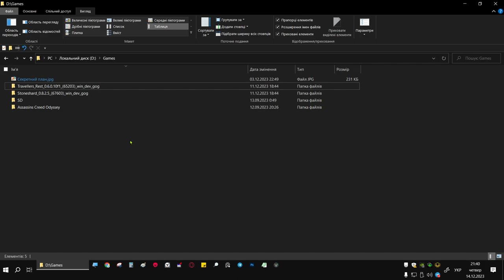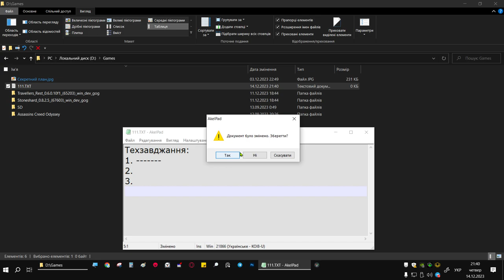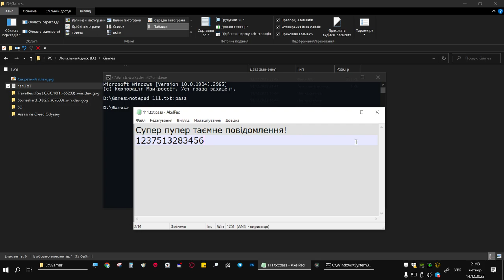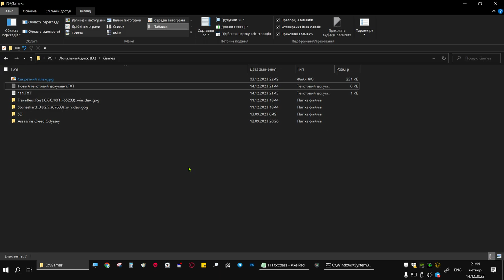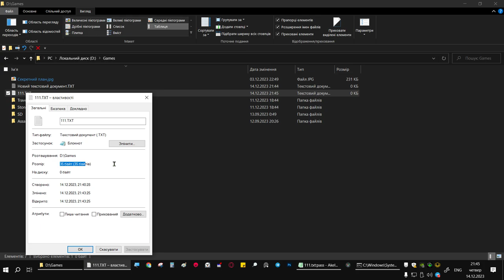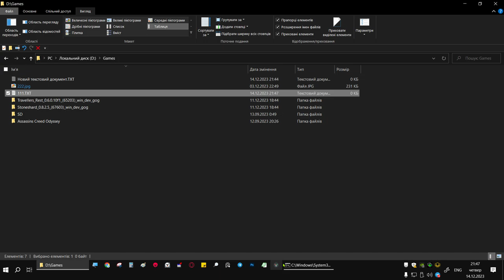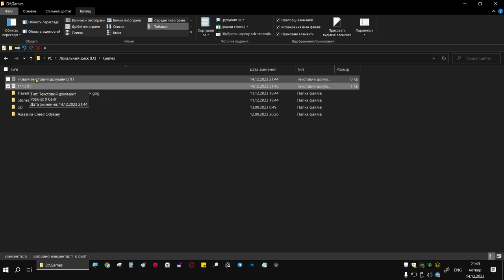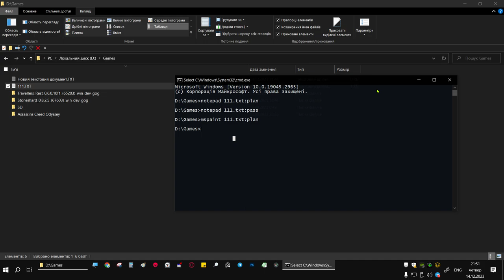Як здивувати знайомих айтішників цим трюком?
читаємо шпигунські таємні послання  через потоки данних